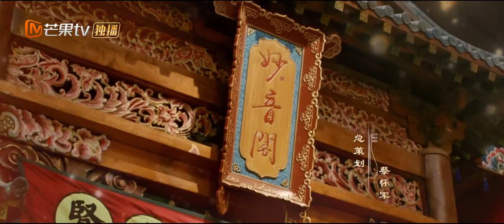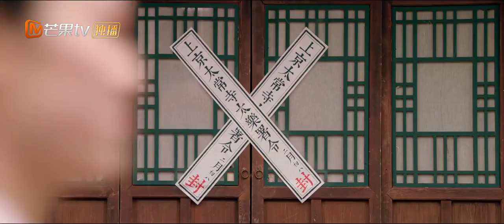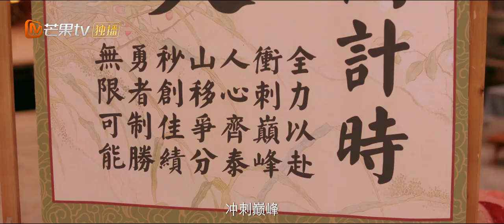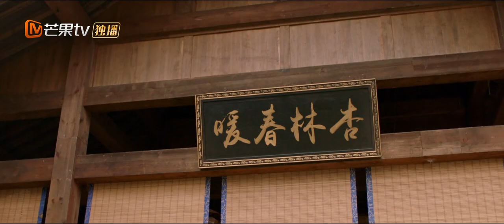Love Behind The Melody【INDO SUB】| EP10 | Li Sasa sangat beracun | MangoTV Indonesia